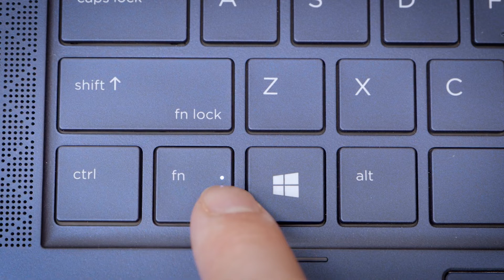HP Sure View Reflect How to Use the Integrated Privacy Screen